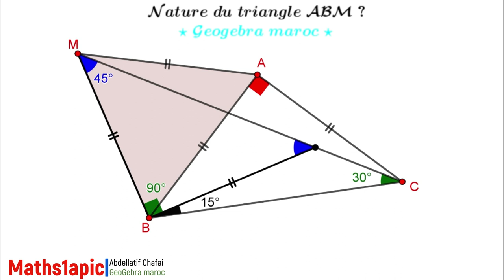GeoGebra : Exercice résolu